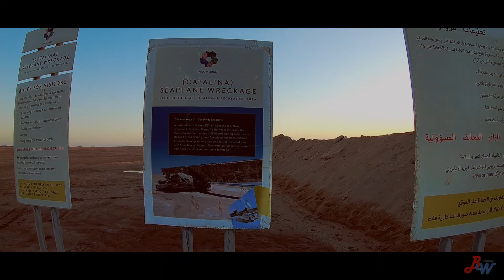Tabuk road trip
18-22 January 2021